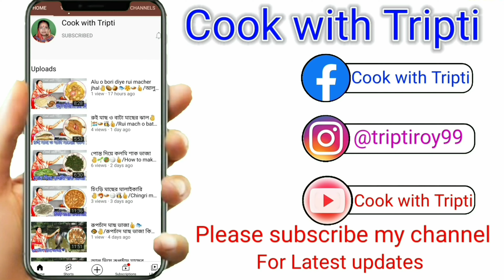ওলকপি বা শালগম ভাজি রেসিপি | Shalgam Recipe | Olkopi vaji Recipe | ওজন কমানোর রেসিপি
ওজন কমানো ডায়েট করার জন্য যত খুশী তত খান | Bengali Vegetarian Recipe | ওলকপি বা শালগম ভাজি রেসিপি | ওলকপি ভাজা | Shalgam Recipe | Olkopi vaji Recipe | ওজন কমানোর রেসিপি | Farm Fresh Fried Turnip

Hi
এই ভিডিওতে আমি দেখিয়েছি কিভাবে ওলকপি বা শালগম ভাজি বানাতে হয়।

Restaurant-style Bengali Olkopi vaji Recipe. This Shalgam vaji Recipe is very easy to make. Making procedure is also very simple. You can make Restaurant/Home Style  Bengali Olkopi vaji Recipe just using some common ingredients that are easily available at home.

Queries Solved:
1. How to Cook  Bengali Shalgam vaji Recipe
2. How to Cook dinner Recipes in a few minutes
3. How to Cook at home
4. How to Cook vegetarian recipes, in Bengali
5. How to Cook Restaurant/Homestyle Traditional Bengali Shalgam vaji Recipe.

My Gears:
Multipurpose Vegetable and Fruit Chopper Cutter Grater Slicer

Prestige Iris 750 Watt Mixer Grinder with 3 Stainless Steel Jar + 1 Juicer Jar (White and Blue)

Prestige PGMFB 800 Watt Grill Sandwich Toaster with Fixed Grill Plates, Black